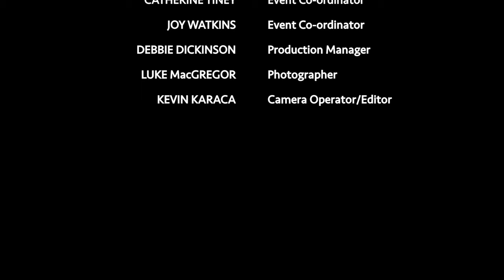WOW 2016 | Refusing To Be Silenced | Syrian Journalist Receives Anna Politkovskaya Award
Brave Women Refusing To Be Silenced – Syrian Journalist Honoured with the Anna Politkovskaya Award

On 12th March 2016, RAW in WAR's ‘Refusing To Be Silenced’ event at London Southbank Centre's WOW - Women of the World Festival celebrated the incredible courage and inspiring work of brave women from war and conflict in the world.

‘Refusing To Be Silenced’, held at the Royal Festival Hall, we presented the 2015 Anna Politkovskaya Award to Kholoud Waleed, a Syrian journalist and editor of the underground newspaper ‘Enab Baladi’. Kholoud Waleed, co-founder of ‘Enab Baladi’ (Grapes of My Country) bravely reports to the world and to the people in Syria about the atrocities of the conflict, despite the dangers, she and her colleagues face every day. Three of the newspaper journalists were killed and others were detained in Syria. Kholoud Waleed refuses to be silenced by the Syrian regime and the terror of ISIS and other extremist groups, who are supported by the silence of the international community. Despite the threat to her life she continues. Kholoud Waleed’s reporting, and ‘Enab Baladi’, form a small island of truth and respect for the people in Syria amidst the horrors of the war.

To present the award to Kholoud Waleed, Mariana Katzarova, RAW in WAR founder, was joined by an amazing group of women leaders:  Jude Kelly, Artistic Director of the Southbank Centre and founder of the WOW Festival, Elena Kudimova, Anna Politkovskaya’s sister and activist and playwright Eve Ensler, author of the ‘The Vagina Monologues’ and founder of the V-DAY movement and the One Billion Rising campaign to end violence against women and girls. Elena Kudimova told Kholoud how proud Anna would have been that Kholoud was receiving this award. Eve Ensler greeted Kholoud for her bravery with tears. Jude Kelly presented the Anna Politkovskaya Award statue to Kholoud and expressed the support of the WOW festival for all courageous women like Kholoud, part of “Refusing To Be Silenced”, whose voices should be heard.

This year’s “Refusing To Be Silenced” was hosted by award-winning journalist, Lindsey Hilsum, who is Channel 4 News' International Editor and the author of “Sandstorm: Libya in the Time of Revolution” (Faber, 2012). Lindsey Hilsum has covered the major conflicts of the past two decades, including the wars in Syria, Iraq, Afghanistan, Kosovo and Ukraine. After the presentation of the award, a panel discussion took place that focused on the abuses against women and girls in areas of conflict, such as in Syria and Iraq, and the price of speaking out and freedom of expression. Speakers included Kholoud Waleed (underground Syrian journalist and 2015 Anna Politkovskaya Award winner), Vian Dakhil (Iraq's only Yazidi MP and 2014 Anna Politkovskaya Award winner and 2016 Nobel Peace Prize nominee), Natalie Nougayrède (Editorial board member and columnist at The Guardian and former executive editor of Le Monde) and Mariana Katzarova, RAW in WAR founder.

A beautiful performance of ‘Anna’s Song’ written by singer/songwriter Lorraine Jordan was performed. Lorraine Jordan was joined by the Bloomsburys choir, led by LAKA D.

It was an inspiring, humbling and deeply moving event, and we were honoured to be at WOW with so many courageous women, who risk their lives to speak the truth.

Facebook: RAW in WAR: Reach All Women in WAR